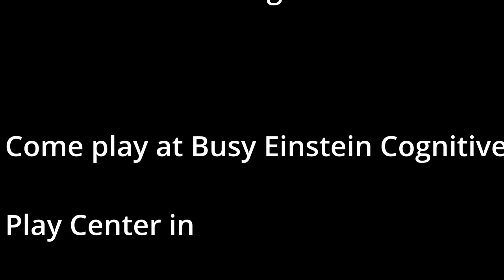Melissa & Doug "FISH BOWL" Chunky Puzzle~water sounds~BUSY EINSTEIN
This delightful puzzle is full of chunky fun for little fingers with a large knob for holding and playing. Listen to the trickling water noises while seeing the turtle, fish and crab be manipulated and moved around and then put in the proper place. Encourages problem-solving skills and spatial reasoning.
This is one of the many puzzles at our St. Louis indoor playroom.